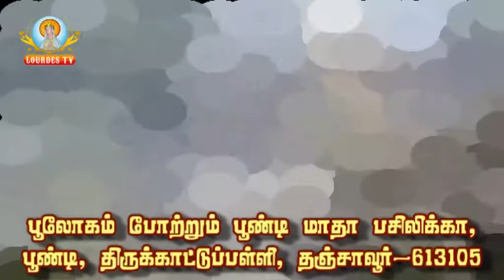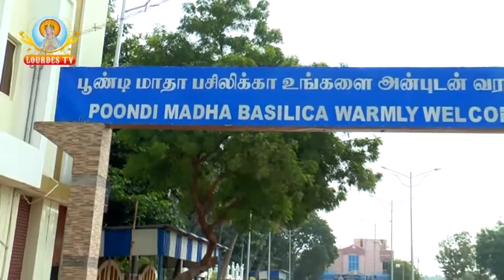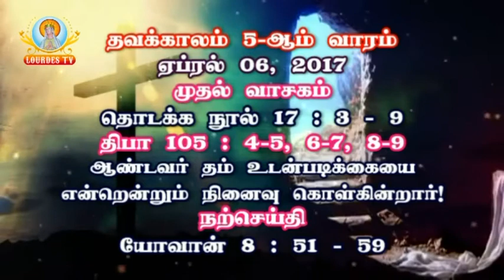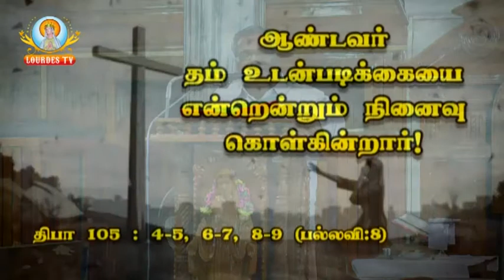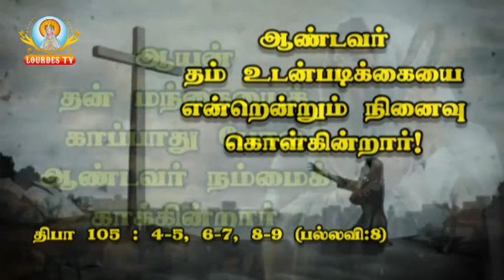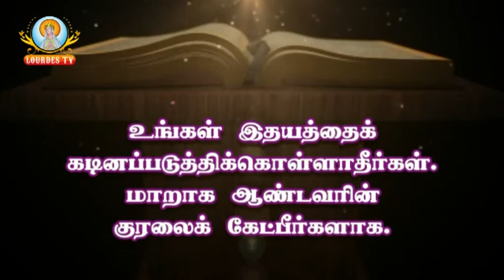Poondi Matha Basilica_06-04-2017_Part-01